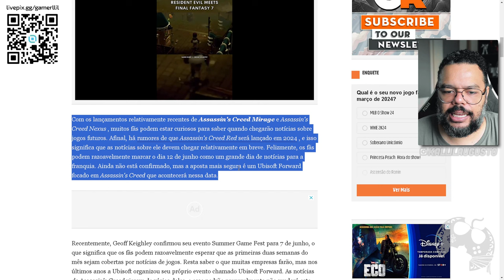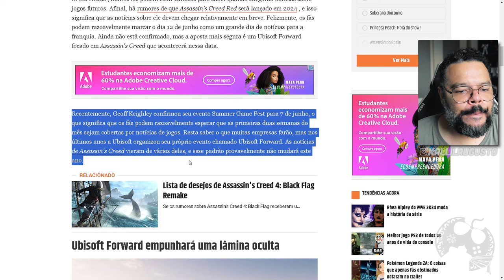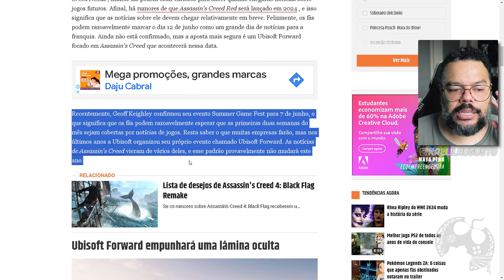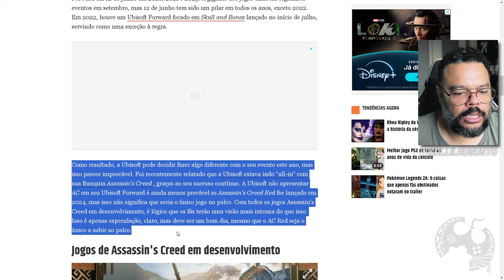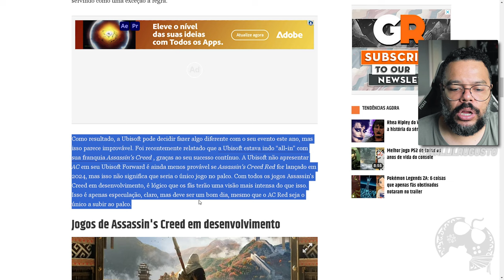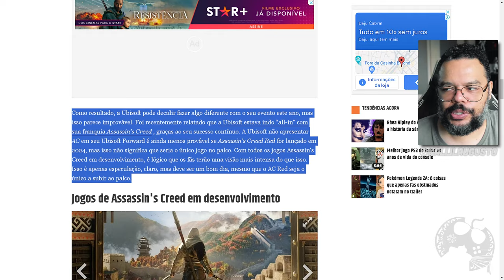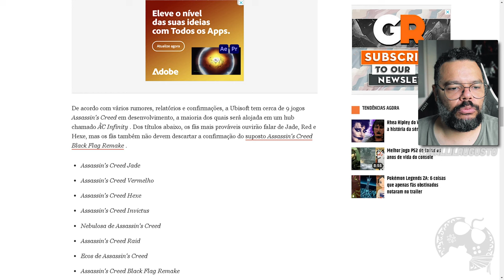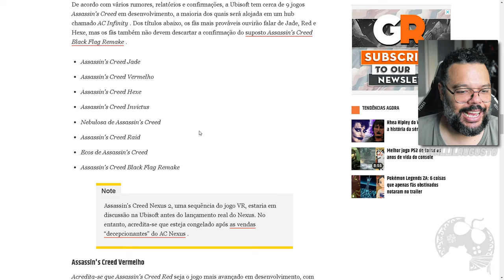ASSASSIN'S CREED RED E OUTROS ASSASSIN'S DIA 12 DE JUNHO? NOVO UBISOFT FORWARD ( RUMOR )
Me Contate

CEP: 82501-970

Kallil Augusto

Hashtags